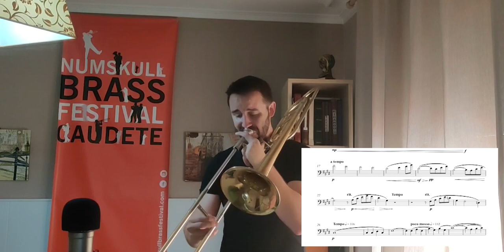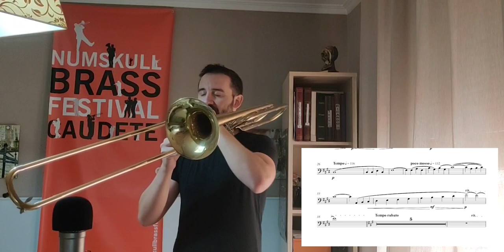DEUX ARABESQUES by CLAUDE DEBUSSY for SOLO TROMBONE (arrangement in the description ⏬)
🎻Do you want to become a member of the orchestra?  Try Orchestral Play Along!

Yesterday I decided to record one of those pieces I used to listen at all time in my chilhood: Deux Arabesques bt Claude Debussy (with an extra high passage at the end 😛).

PS. In case you want to have a look, I am uploading some of my arrangements and compositions for brass in Play-Along format Have a nice day!

Trombone soloist & Composer
Courtois Artist